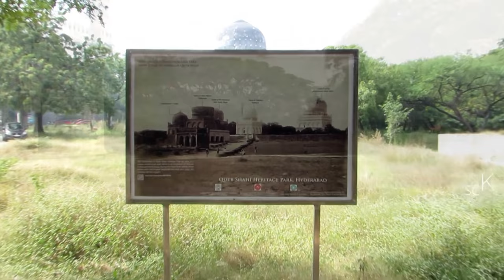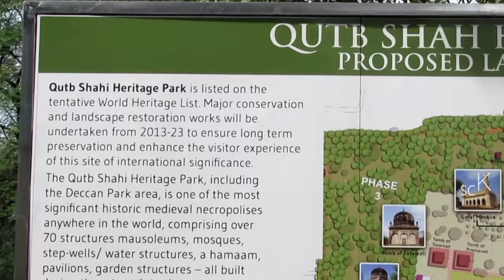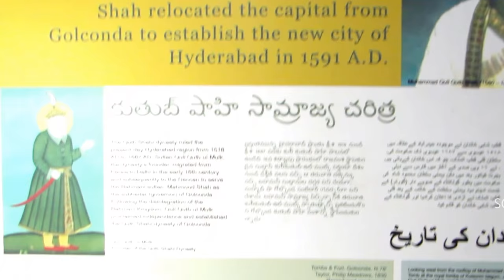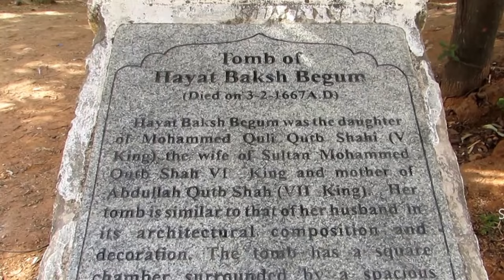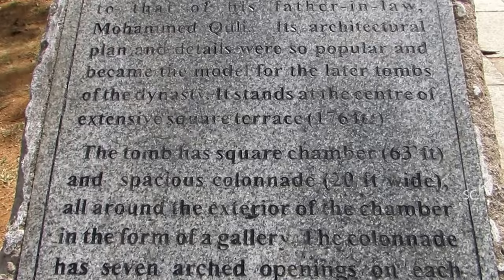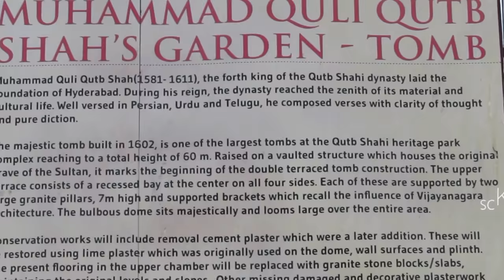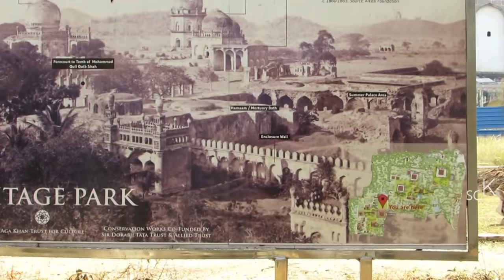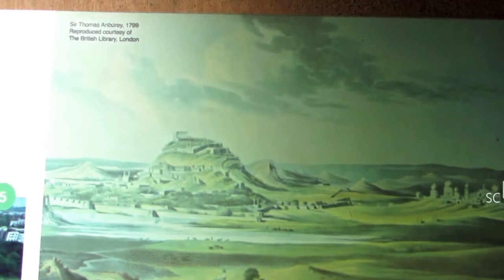Qutb Shahi Tombs - 7 Tombs Of Hyderabad - Qutb Shahi Heritage Park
The Qutb Shahi Heritage Park is a unique site with no other necropolis, anywhere in the world, matching the grandeur, diversity and completeness – the latter as mausoleums representing the entire reign of the Qutb Shahi’s stand here. Apart from the tombs the site boasts of several mosques, large baolis or step-wells, garden structures and one standing hamam or bath-house.

The Qutb Shahi Heritage Park feature 75 monuments including 40 mausoleums.
Muhammad Quli Qutb Shah(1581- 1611), the fourth king of the Qutb Shahi dynasty laid the foundation of Hyderabad. During his reign, the dynasty reached the zenith of its material and cultural life.
The majestic tomb built in 1602, is one of the largest tombs at the Qutb Shahi Heritage Park reaching to a total height of 60 m.

Nestled at the foot of the majestic Golconda Fort, the Qutb Shahi Heritage Park is spread over 106 acres. This necropolis of the Qutb Shahi dynasty, that ruled the region for 169 years in the 16th–17th centuries, includes 40 mausoleums, 23 mosques, 6 baolis (step-wells), a hammam (mortuary bath), pavilions and garden structures set within a heritage zone of international significance.

Many of these rival the greatest Mughal structures in scale and represent almost two centuries of funerary architecture. No other ensemble of structures in the Deccani kingdoms of Ahmednagar, Berar, Bidar, Bijapur or Gulbarga includes as many monuments of striking grandeur and complexity reflecting a unique synthesis of architectural styles.

These were built during the reign of the Qutb Shahi Dynasty who ruled the Hyderabad region for 170 years in the 16th – 17th centuries and many of these rival the greatest Mughal structures in scale and represent almost two centuries of funerary architecture.

Conservation works included removal of cement plaster, which were a later addition, and restored using lime plaster which was originally used on the dome, wall surfaces and plinth. The present flooring in the upper chamber will be replaced with granite stone blocks/slabs, maintaining the original levels and slopes. Other missing damaged and decorative plaster work will also be restored.

Jamshed Quli Qutb Shah's Tomb, Subhan Quli Qutb Shah's Tomb, Sultan Quli Qutb Shah's Tomb, Ibrahim Quli Qutb Shah's Tomb, Kulsoom Begum's Tomb, and Muhammad Quli Qutb Shah's Tomb.